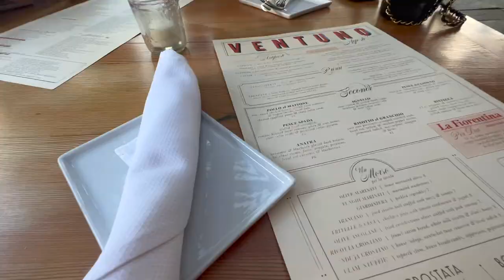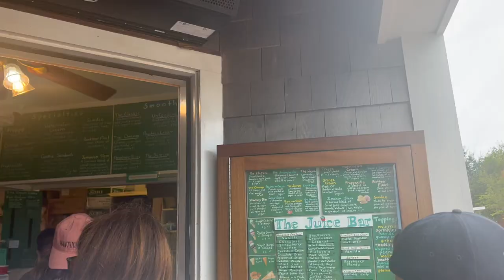Nantucket Vlog // Our Elin Hilderbrand Inspired Trip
Hi guys! Hope you guys enjoy this video of our Nantucket vlog. Was the best trip ever!